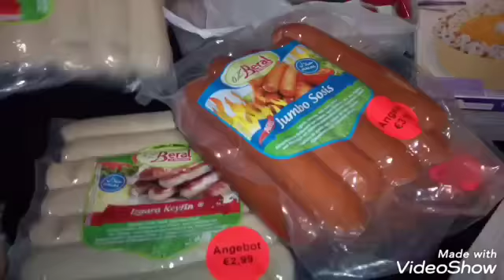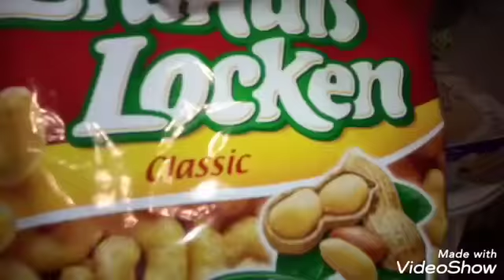MISAFIRE HAZIRLIK || MANGAL YAKMA CABALARIM 😂|| çok eğlenceli günlük vlog